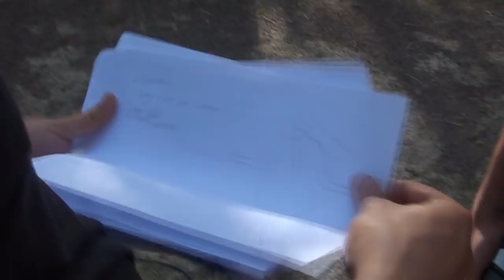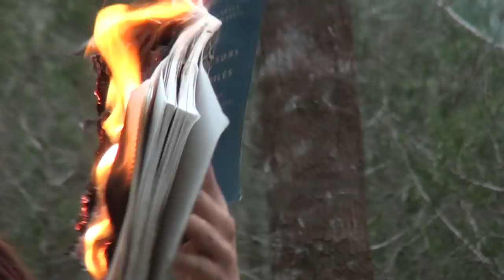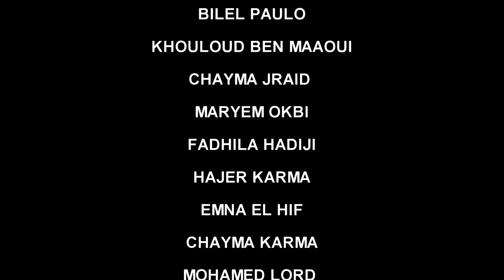DRESS LOUNGE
WONERLAND STUDIO